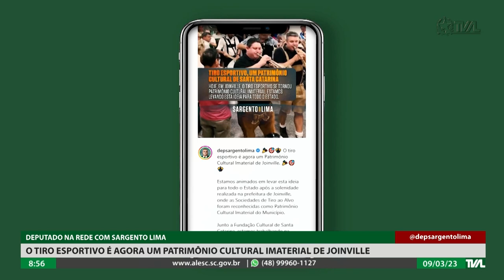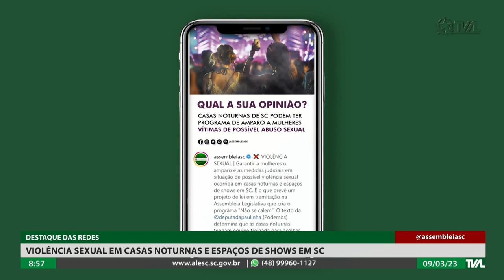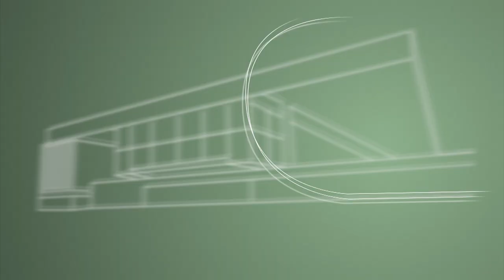Programa Conecta - 09/03/23